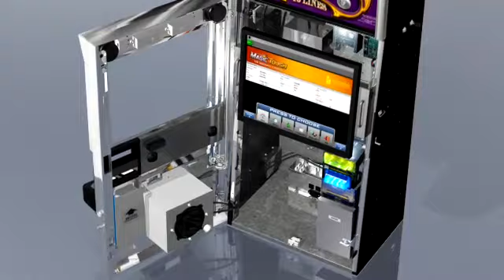NEXUS - Casino Gaming Hardware by Incredible Technologies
The NEXUS Hardware System is a revolutionary hardware set featured in all Incredible Technologies casino games.  Get a glimpse inside the of the system to learn why it's so dynamic.